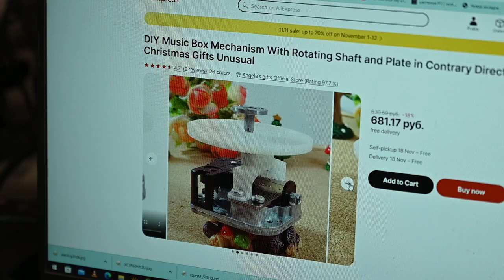DIY rotating Christmas carousel from scraps!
music box mechanism (this one looks better then mine as it has bigger rotating plate)

fairy lights

Horses:
a set with nice saddled horses very similar to mine at Aliexpress
horses about 2.5' each (same size as mine)
bigger horses about 3.5' each (in case you've got bigger box)
You can also find similar sets at Dollar Tree)

Self-hardening clay